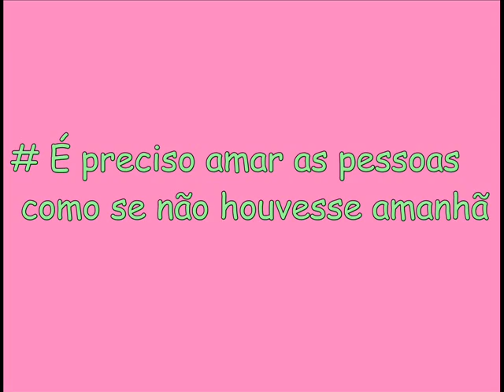BELO - TUDO MUDOU 2010